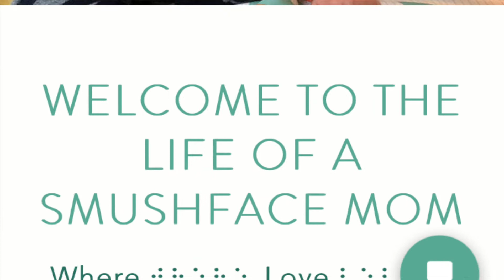BLIND BABIES MEET FOR FIRST TIME: Norrie Disease is rare which makes their friendship one of a kind.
Jensen was born with a one in a million disease - Norrie Disease - which is the most severe form of retinopathy. With 400 cases worldwide Jensen and his momma are pretty lucky to have met another family close enough to meet. Join us as Jensen has his first play date with Will and why their moms have a bond stronger than friendships that have been around for years. Special needs. Blind. Support. Spread the awareness.